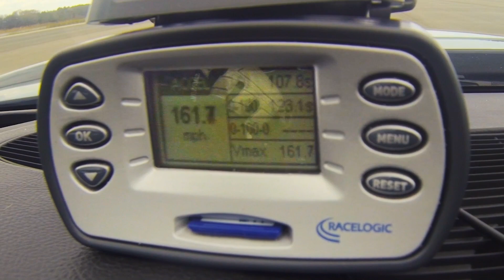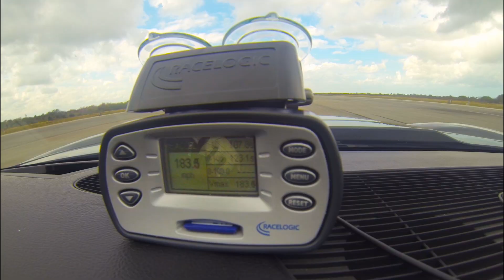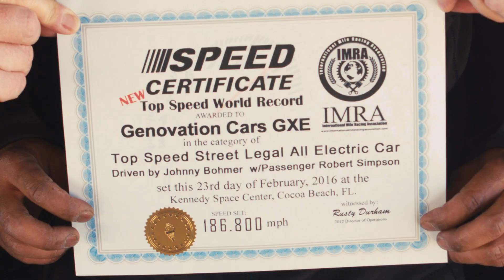Electric Corvette Breaks Speed Record: A Closer Look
A short documentary produced by Digital Cut Productions. An in depth look at Team Genovation as they set out to break the Electric Vehicle Speed Record with their Genovation GXE.